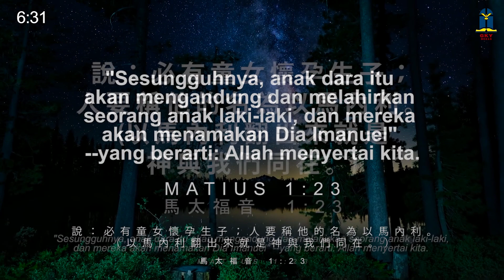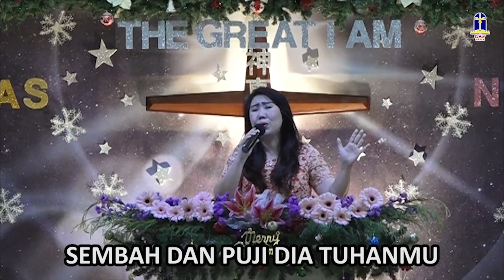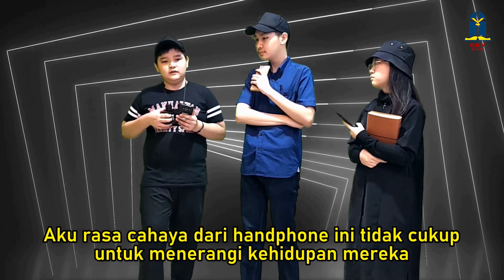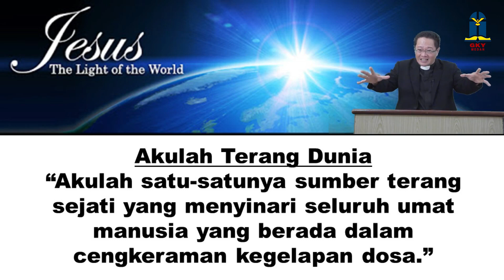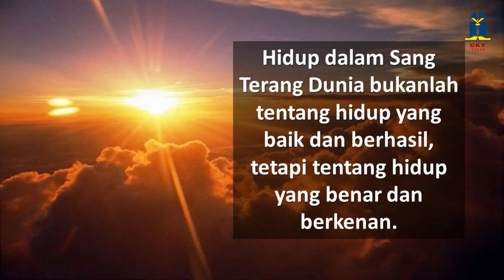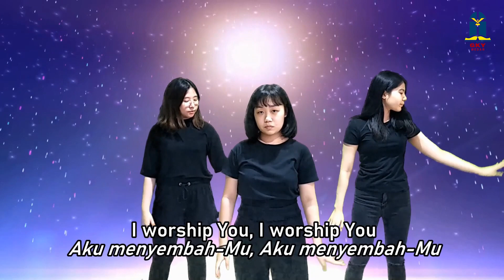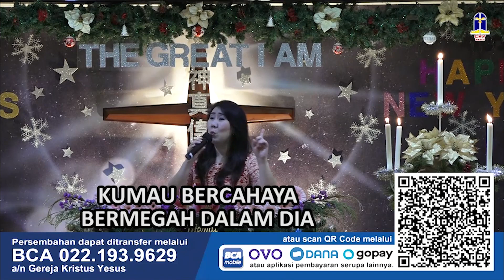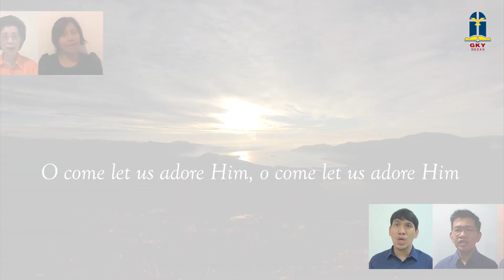Malam Perayaan Natal GKY Medan - 24 Desember 2020 "I Am the Light of the World "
Streaming ibadah telah dapat diakses 15 menit sebelum ibadah dimulai. Anda dapat memakai waktu tersebut untuk bersaat teduh dan mempersiapkan hati Anda sambil diiringi musik instrumental.

Malam Perayaan Natal Virtual GKY Medan
The Journey of Finding TheGreatIAm: "I Am the Light of the World (Akulah Terang Dunia)"
Pembicara: Pdt. Fri Suhandy
Kamis, 24 Desember 2020, pk. 19.30 WIB